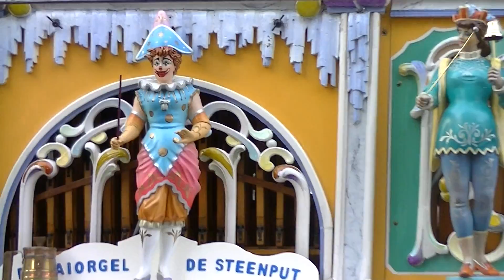Draaiorgel ''de Steenput'' - Die Bouzouki